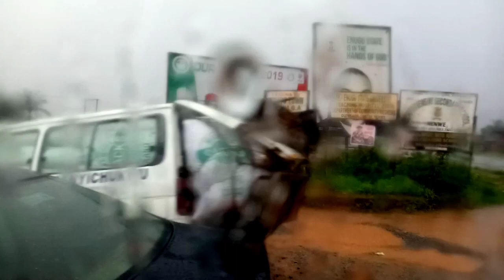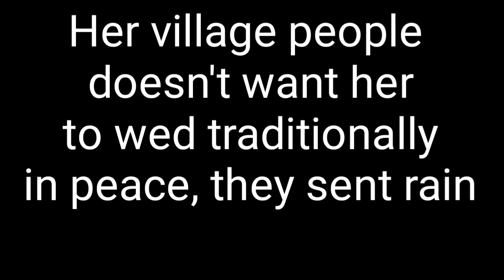Typical Nigerian Wedding video in Owerri // Vlog 3 // Christa Ever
Oh my goodness, wedding guest in this typical Nigerian wedding is super lit. I really enjoyed myself. Congratulations to Cynthia and Charles, may God bless your union.